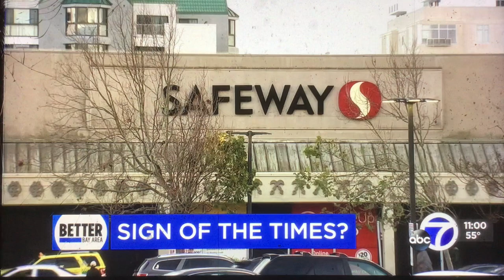KGO ABC 7 News at 11pm open January 22, 2024